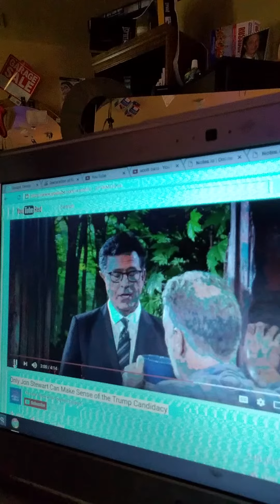Only Jon Stewart Can Make Sense of the Trump Candidacy: George M Churchill Wins Hands Down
I'm George M Churchill and I'm Running for President under The Humanity Party.  I fully support the doctrines they put together for our country and our planet.  Peace On Earth by Christmas 2016.  Here's How:

Step 1.

It brings us instant equality and removes Congress when a million signatures are obtained...Congress are the final lawmakers holding higher power than the president...they are able to override any veto and collectively have sold us out to the highest bidders...which is Treason.

Step 2.
then
Write my name in on the ballot or attach a post it if no write-in candidate option appears ...write 'Vote George M Churchill'

Step 3.
Know that I support the new and improved Declaration and Constitition drafted by the

You can see the doctrines here

Some of the things i really love about the Humanity Party doctrines are

1.  Majority vote rules...all votes matter
2.  Equal Vacation Time
3.  Simpler Voting
4.  Servants Pay tied to Average American Citizens Pay
5.  One set of laws consistent across the country
6.  Servants limited to 8 years in office
7.  More EcoFriendly money system
8.  Noone is above the law
9.  Free Basic Necessities for all: (food, water, shelter, health care, schooling)
10 Simpler Flat Tax
11. Unites Our Nation and invites the rest of the world to join us in being Champions of Peace, Decency and Protecting Earth by Respecting the Beauty in Nature...this is more than I imagined so soon.

for more info and to chat with me...Ask me anything.

Optional Step 4.
Run for a congress seat under the humanity party and help drive the change the majority want and that we demand. Lets Unite and hit them on all fronts...this is our land...our american dream of peace on earth...its up to us